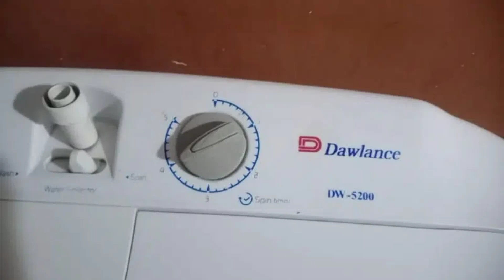Dawlence model DW 5200 review/Dawlence model DW 5200 price in Pakistan